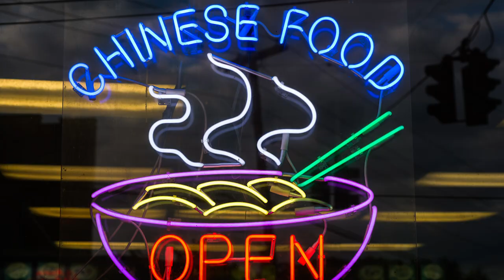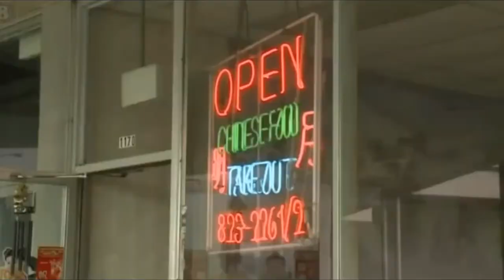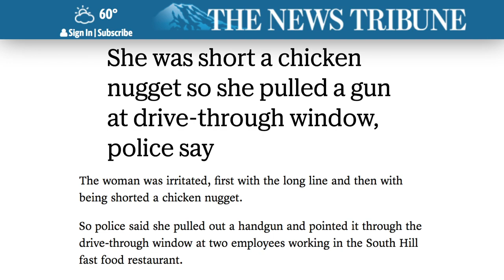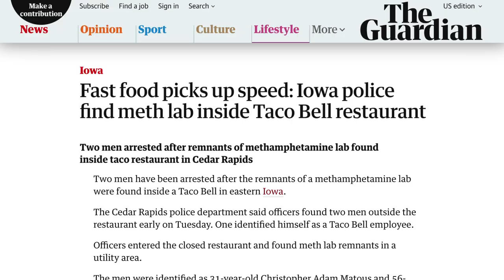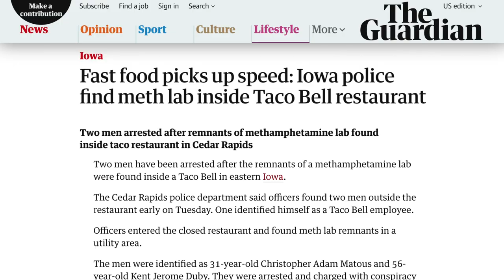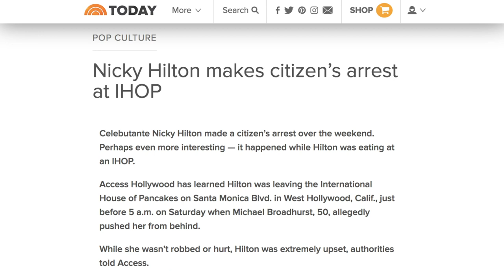Weird Reasons People Got Arrested In Restaurants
A lot can happen at a restaurant. Couples can become engaged, children can celebrate their birthdays, and a bunch of old friends can reunite and recollect the good old days over beers, nachos, and fried food.

However, not all restaurant experiences are necessarily good ones. While a dining establishment might seem like the last place you would ever expect to see a crime committed, there have been times when patrons got more than they expected and witnessed something right out of a movie.. Let's take a look at a few of the weirdest reasons why people got arrested in restaurants.

Not a real emergency | 0:00
Being gross doesn't pay | 1:25
Extreme reaction | 2:01
Animal cruelty | 2:33
Breaking Bad | 3:04
Extreme measures for free food | 3:38
Pushing Nicky Hilton | 4:19